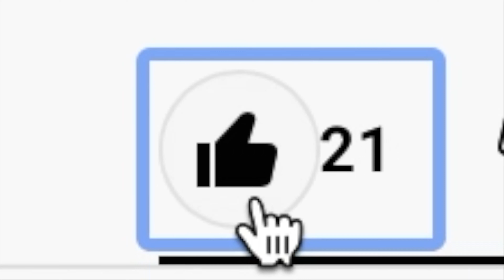IN DEN UFFIZIEN Trailer German Deutsch (2021)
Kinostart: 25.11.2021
In den Uffizien

Regie: Corinna Belz und Enrique Sánchez Lansch
Dokumentarfilm

Seit 2015 wird die weltweit bedeutendste Sammlung an Renaissancekunst, eine Ikone der italienischen Kultur, von einem deutschen Museumsdirektor geleitet. Eike Schmidt wirbt um Sponsoren, gestaltet Räume neu und hat, mit der ihm eigenen Mischung aus Autorität, Aufmerksamkeit und Humor ein eingeschworenes Team um sich geschart. IN DEN UFFIZIEN zeigt die ungebrochene Anziehungskraft des Museums und die Arbeit hinter den Kulissen als eine kollektive Anstrengung, eine nie endende, passionierte Sorge um die Erhaltung jahrhundertealter Meisterwerke bei gleichzeitiger Neuerung.